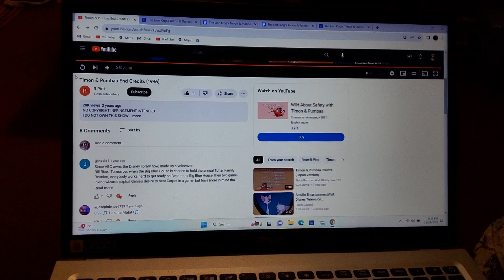The Lion King's Timon & Pumbaa: The Final Season Part 1 2013 DVD Disc 4 Episodes Menu (Pg. 1, Trans)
Here's what page 1 of the episodes menu of Disc 4 of The Lion King's Timon & Pumbaa: The Final Season Part 1 2013 DVD looks like when the main menu transitions to it.

Trans=Transition